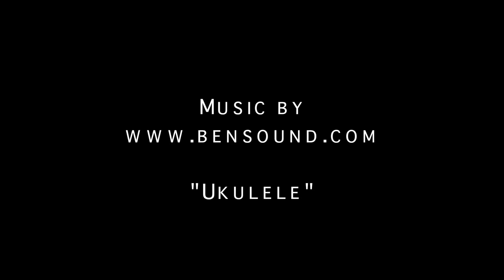Kayaking Lewey Lake